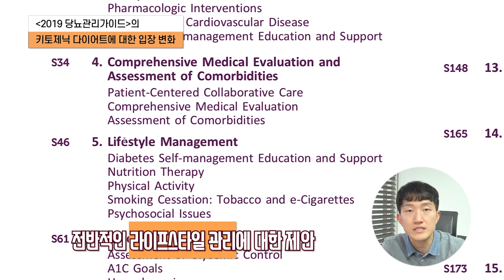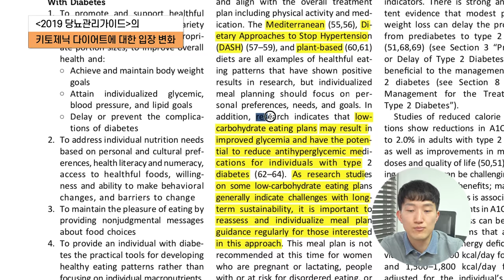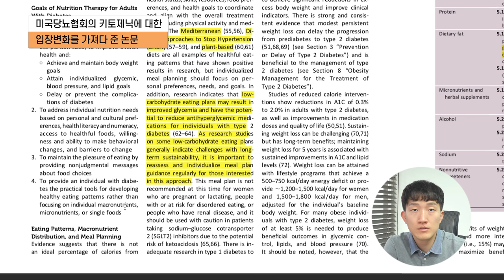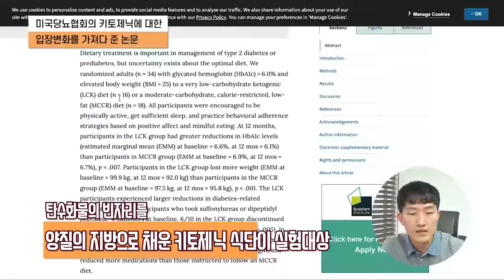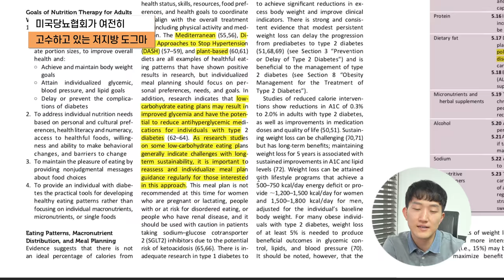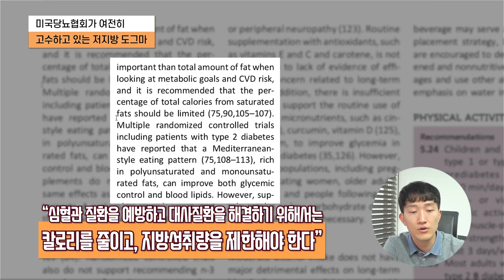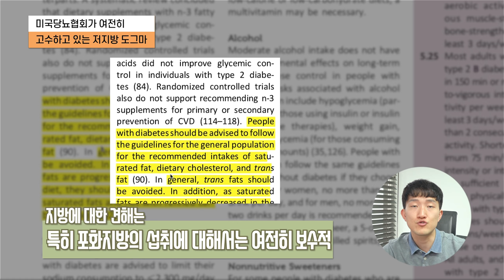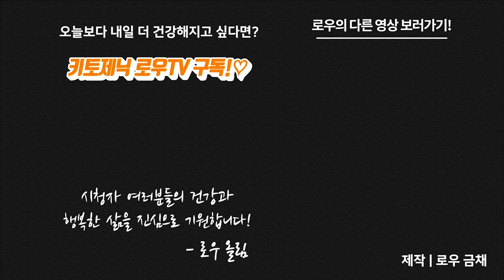저탄고지의 당뇨 개선 효과를 인정한 미국 당뇨협회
미국 당뇨 협회에서 발간한 『Standards of Medical Care in Diabete (당뇨의 의학적 치료의 표준)』에서 저탄고지, 키토제닉 식단을 일부 인정했습니다! 당뇨병 환자들에게 탄수화물을 권유하는 협회가 이제 서서히 변화하려는 것 같습니다.

미국의 변화에 대해서는 발빠르게 대응하는 우리나라 사회의 특성상, 조만간 우리나라 의학회에도 추가적인 변화가 있지 않을까 싶네요~

저탄고지 식단이 미국에서, 그리고 세계에서 인정되는 날이 오기를 기대해 봅니다~